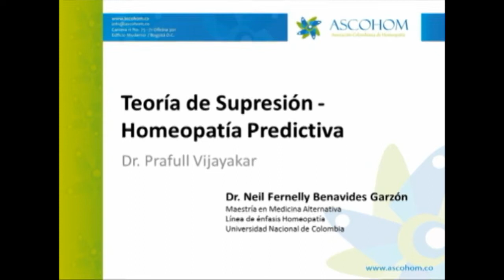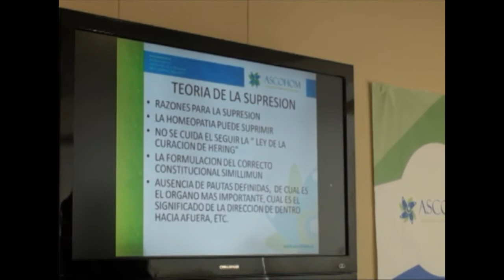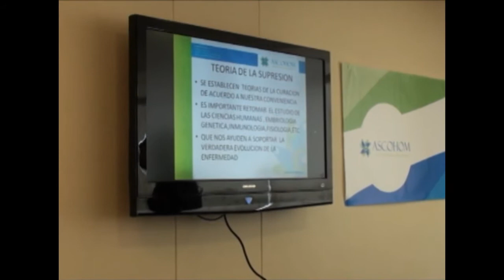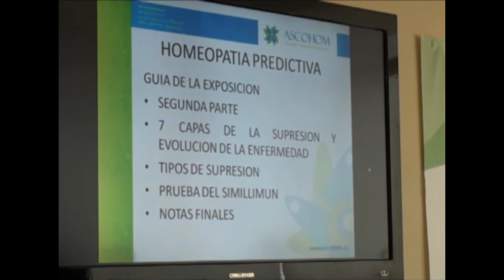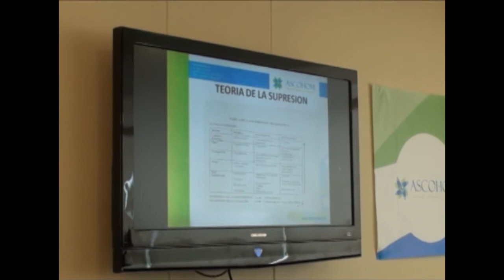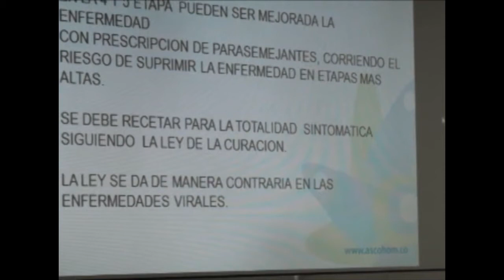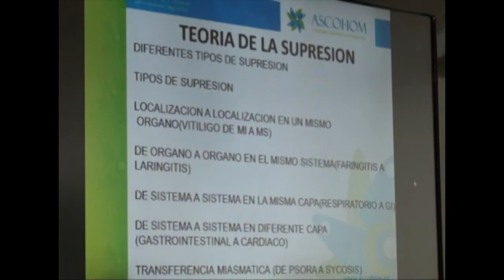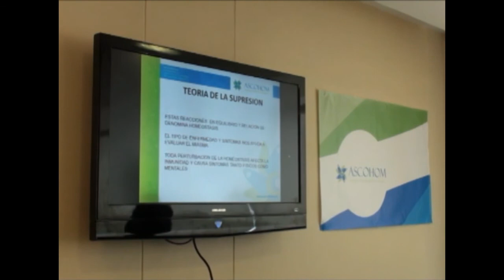Dr. Neil Fernelly Benavidez La Teoría de la Supresión - Dr. Prafull Vijayakar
Médico cirujano y general egresado de la Universidad Juan N. Corpas
Magister en Medicina alternativa. Área de Homeopatía,
Universidad Nacional de Colombia.
Miembro de la Liga Homeopática Internacional
Miembro de La Asociación Colombiana de Sociedades Científicas.